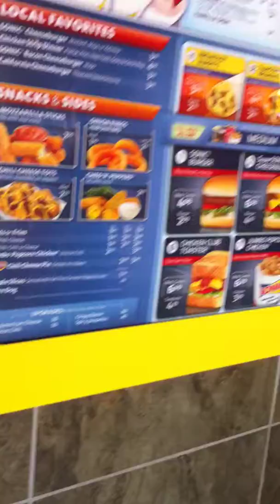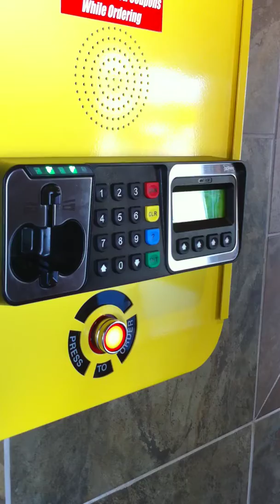Way too much info